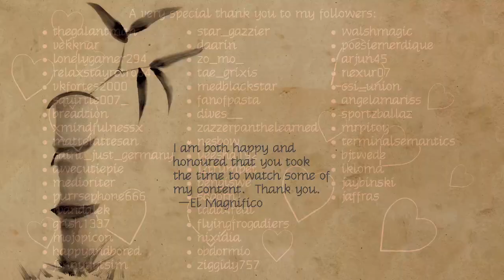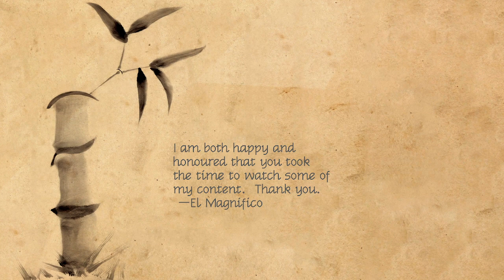Round and round I go... - Lets Play METAL GEAR RISING: REVENGEANCE ep 15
0:00:00 stream start
0:03:26 talking
0:04:14 game start
1:47:24 stream outro